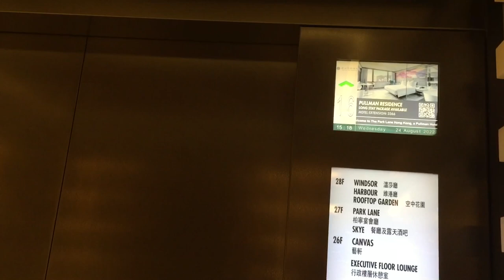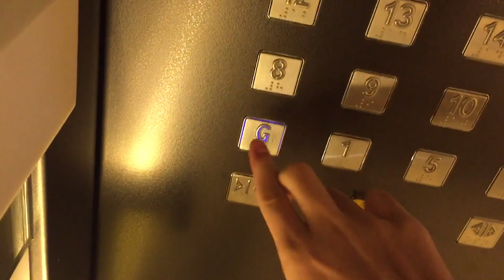（樓層顯示器有些問題？）銅鑼灣柏寧酒店OTIS高速升降機♿️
投入服務年份:1975
第一次投入服務年份:1990
第二次投入服務年份:2005
第三次投入服務年份:2013
途經樓層:G,1,5,(7-26),27